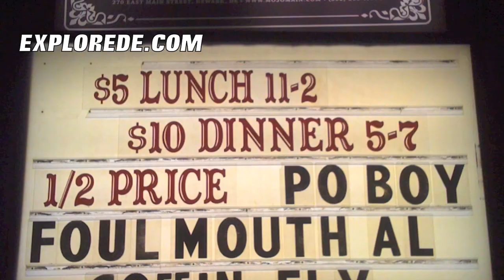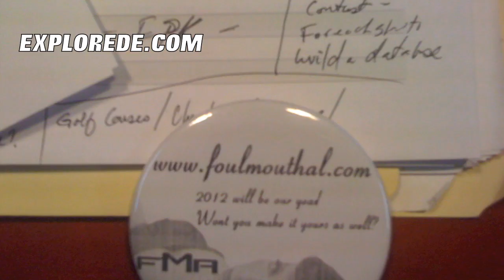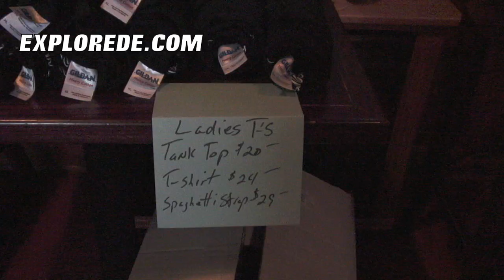The Foul Mouth Al Show - 1ST ANNIVERSARY PARTY PT 4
FENRIS is outta control with songs about 911, smoking METH, and other immature FUN! Justin McNatt has graced us with his presence. His performance was quite Awesome and we have recorded one of the new ones. Unavailable no   where but Foulmouthal.com.
See the raw talent only on the FMA SHOW
PS to see the Payoff on our Box of Doom Game watch for the Video Magazine thats coming out at the end of this month!
the band formerly kniow as AWAKE AT LAST.
DEVOLVER
EXPERTS NEEDED for Podcast Network!
Are you an expert in your field? We are currently looking for an attorney, auto mechanic, and several other experts for different show topics.
FMA SHOW Podcast show will showcase musicians, and other various artists that are currently out and working on the east coast circuit.
Production and Content Credits:
Squig
Albert Leskovar